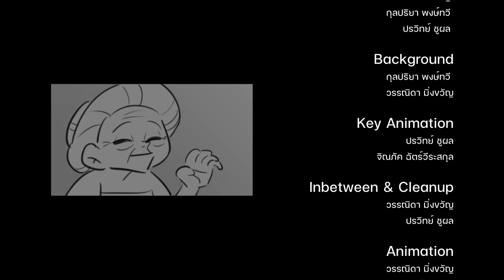ไกรศรี: Chicken Fight | Original Animation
A story of a boy name Ake and his beloved chicken, Yee!
A group work, my final for 3rd year in Uni! hope you guys like it :D